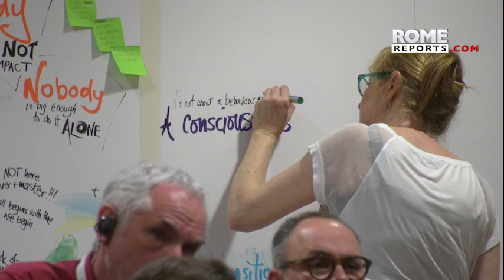Vaticano reúne representantes de religiones para impulsar Objetivos de Desarrollo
El congreso duró tres días y abordó cinco puntos: personas, planeta, prosperidad, paz y colaboración.